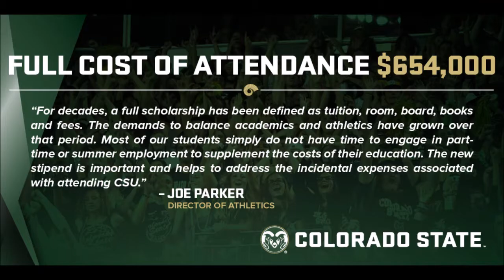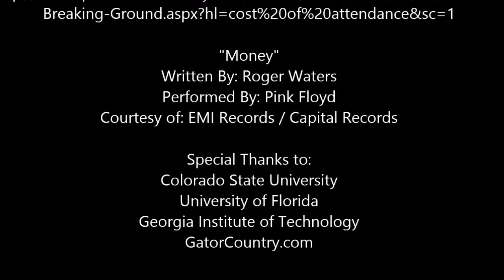Cost of Attendance Final Project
Final Video of current, changing, and future trend in sport.

Georgia Southern University
SMGT 6132 Current Trends in Sport Administration
Summer 2015